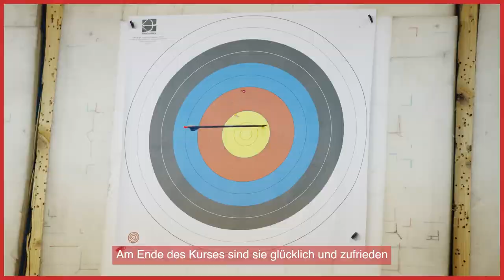Bogenschiessen Tir à l'arc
Bogenschiessen schult den Körper und die Konzentration. Die Kursleiterin Nadia Gautschi war Teilnehmerin an den Olympischen Spielen in Seoul. Sie wird Sie mit Leidenschaft in diese Sportart einführen. Am Kursende sind Sie fähig, gute Resultate aus einer Distanz von 18 m zu erzielen.

Nadia Gautschi, qui a participé aux Jeux Olympiques de Séoul, vous initie à cet art très ancien. Maîtriser un arc et atteindre la cible: ce sport va vous passionner. A la fin du cours, vous réaliserez de bons résultats sur une distance de 18 mètres.